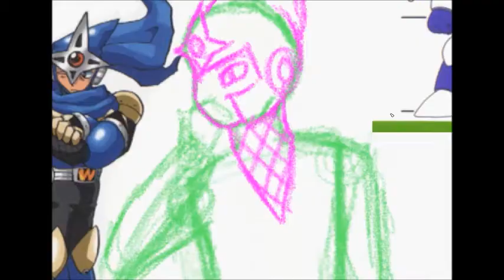Shadow Man Origins Pt1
Originally posted on August 2, 2014

I really like crossovers. Especially Megaman and Sonic ones!

Programs used:
FireAlpaca
Hypercam2